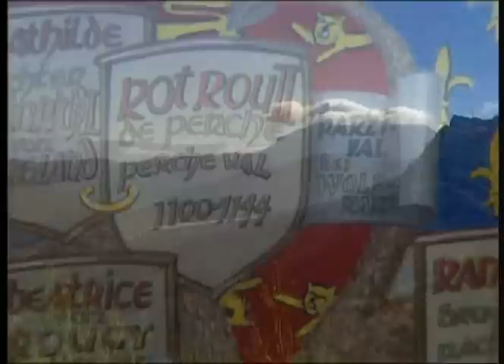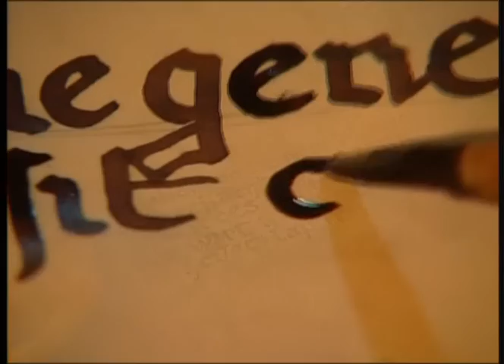Die Suche nach dem heiligen Gral (Teil 4/4)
Seit den Zeiten der Kelten gibt es die Sage um ein Gefäß, das die Toten zum Leben erwecken soll. In christlichen Zeiten wird der Gral zum heiligen Segensspender, zum Gefäß des Blutes Christi. In ganz Europa hat die Suche nach diesem mythischen Objekt mit wunderbaren Eigenschaften seit Jahrhunderten Faszination auf die Menschen ausgeübt.

Aber hat es den Gral jemals wirklich gegeben? "Sphinx" begibt sich auf seine Fährte und verfolgt Spuren quer durch Europa und den Orient. Auf den britischen Inseln und Nordfrankreich beginnt eine faszinierende Zeitreise, die ins Reich der Kelten an den Hof des legendären König Artus und in die mittelalterliche Welt der Ritterromane führt.

Zwischen Wahrheit und Fiktion versuchen moderne Gralssucher mit ihren Theorien den "Geheimcode" des Grals zu entschlüsseln und sein Geheimnis in den spanischen Pyrenäen zu finden.